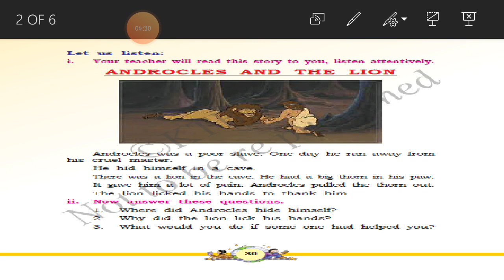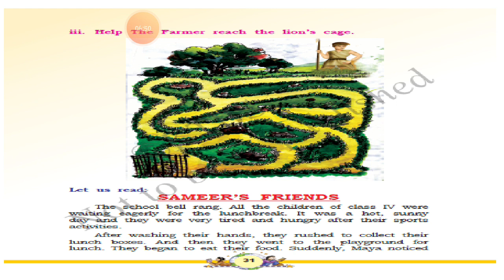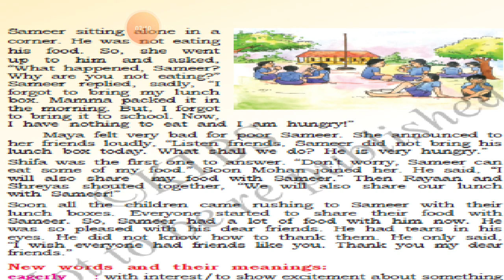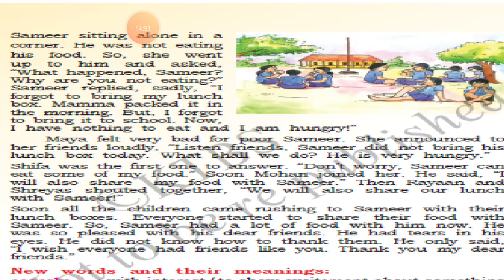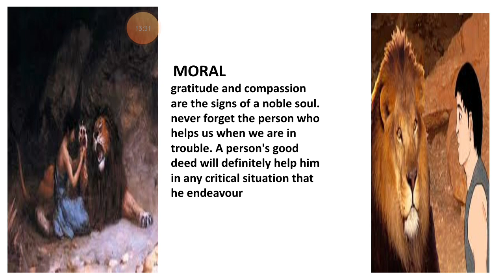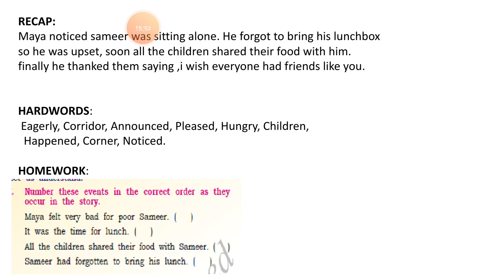Sameer's friends 4th std unit IV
Comprehension,  androcles and the lion